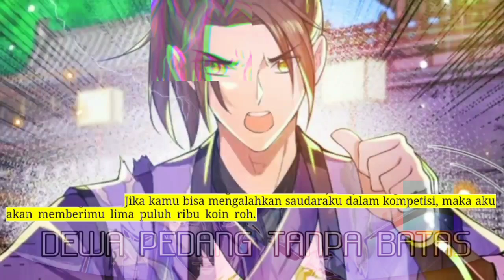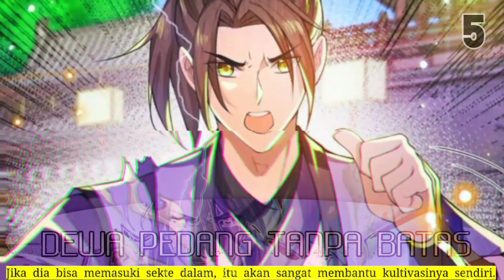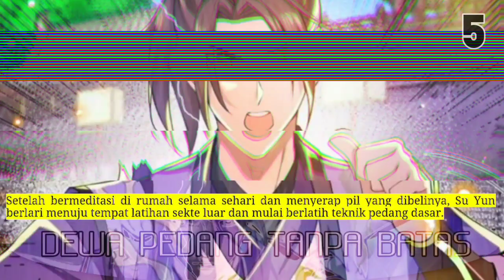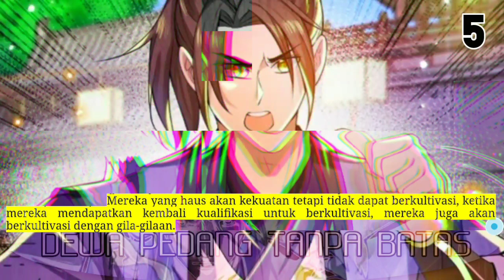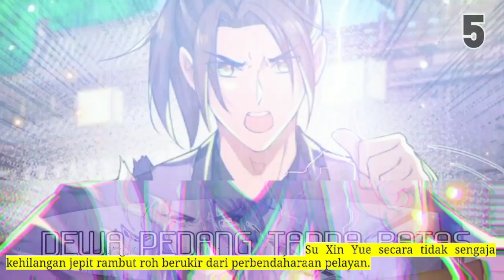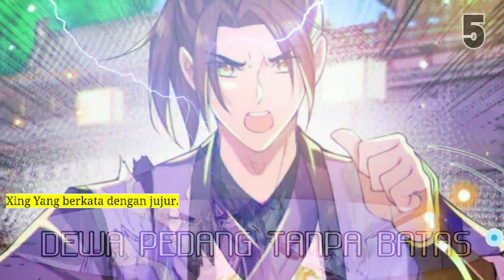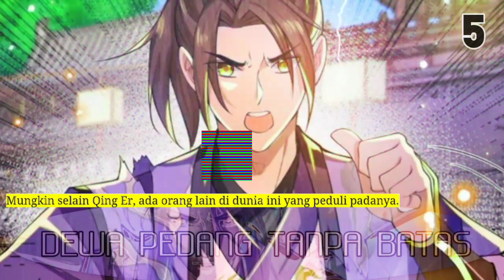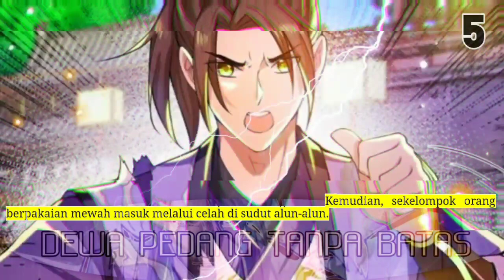Dewa Pedang Tanpa Batas season 5 versi novel indo